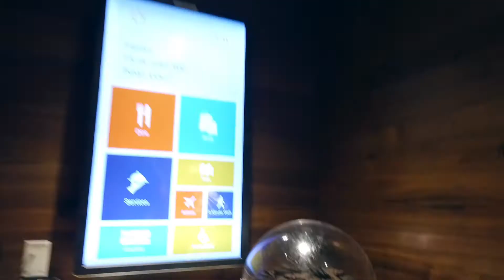We MISSED the ONLY flight to PERU. WHAT NEXT?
What should have been a piece of cake turned out to be one of our LONGEST travel days EVER.
Peru Ep.1  (con subtitulos)

We're finally traveling to PERU! The one thing we can't control is Mother Nature. What should have taken us 8 hours, turned into 28 + hours. Yet we somehow remained totally positive!
Totally not going to beat up on American Airlines and Latam even though they left our luggage back in the states, but that's ok we're headed to PERU and it's all good. They just better make sure that bag arrives before we leave Lima. LOL 😂 😝

GEAR:

Main Camera
Main Lens
Canon 80D
Go Pro Hero 7
Light Flexible Tripod w/ Remote
Everyday Handheld Tripod
Drone 1
Insta360 One X

🙋🏾‍♀️ About Us🙋🏻‍♂️

We're Tanya and Dave. We moved from Boston to Austin and we're travel wanderers on a path to bring our love of travel and music together. Seeking out some of the coolest venues this world has to offer, exploring all that the great city of Austin has to offer...and of course enjoying some of the good food and adventures along the way. OF COURSE!!